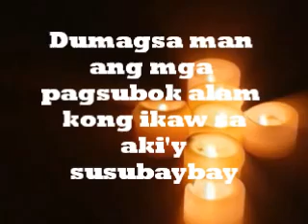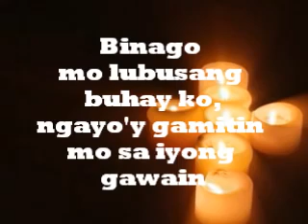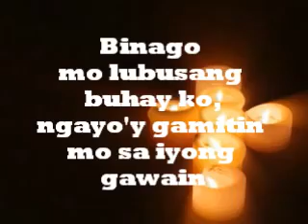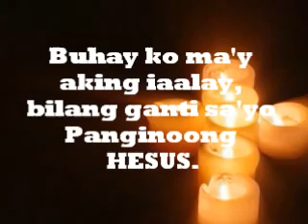PANGINOON, MINAMAHAL KITA WITH LYRICS